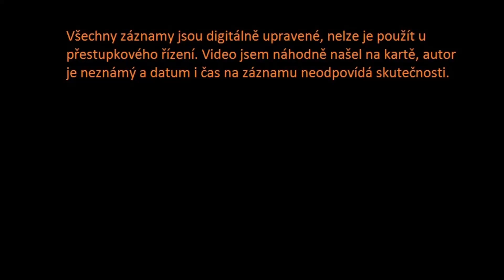Kompilace XXXVII: Chodci na červenou, děcka na koloběžce, PČR nesvítí, Motorka zprava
Po nějaké době, opět výběr z cest.

00:00 Úvod
00:03 Chodec v křižovatce I
00:18 Rozjezd bez blinkru
00:33 Chodec v křižovatce II
00:43 Chodec na červenou
01:05 Kružíku, ty vole
01:21 Vybrždění na kruháči?
01:31 PČR bez světel
01:44 Motorka zprava
02:40 Popeláři I
03:02 Popeláři II
03:33 Prostředkem I
03:40 Prostředkem II
03:46 Vedle přechodu
04:00 Přednosti
04:15 Koloběžkový frýstajl
05:08 Předjíždění kamionů
06:04 Vytlačení
06:18 Zalez
06:28 Strč to tam
06:48 Každej nějak začínal